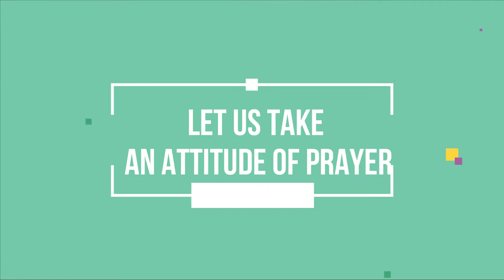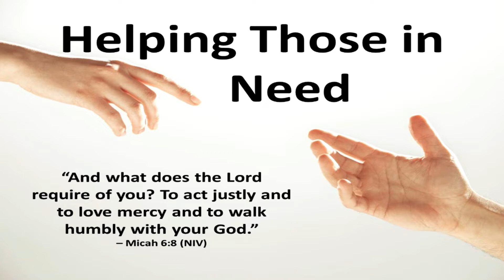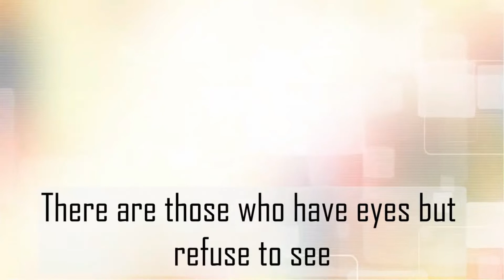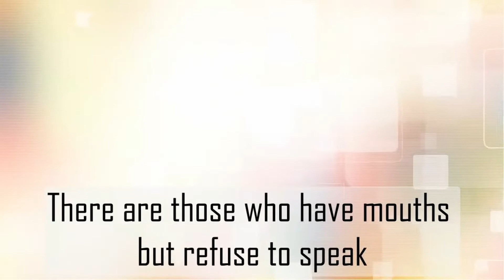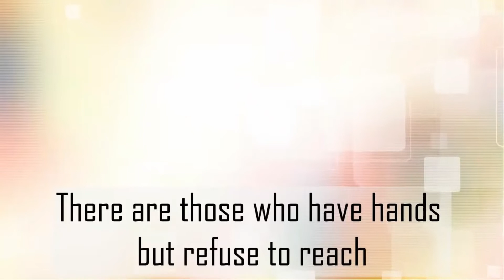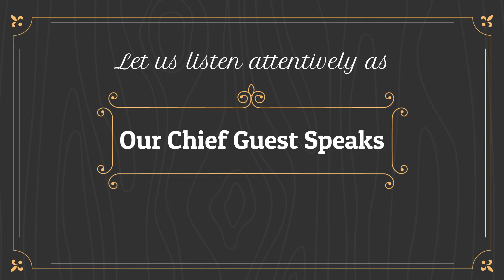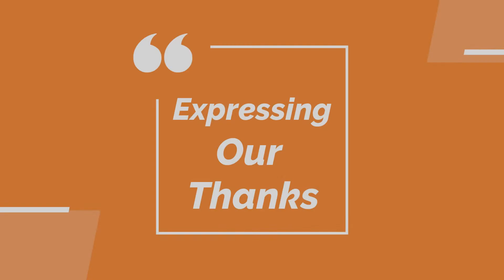Auxilium Lonavla celebrates Republic Day